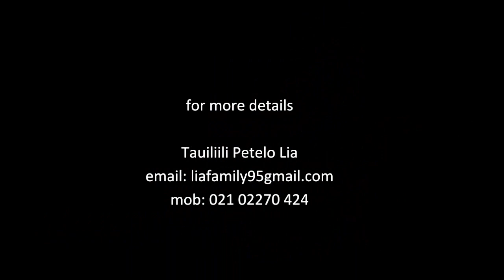TAUILIILI PETELO LIA...Tama aua le vave lau savali (Snipet)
Up and rising pride of the pacific star Tauiliili Petelo Lia with a snipet from one of his tracks "Tama aua le vave lau savali ( Daddy don't you walk so fast) from his debut album Tauiliili Petelo Lia "tama aua le vave lau savali'. Enjoy the slow and the reggae version of this song produced by Eddie Tuala Productions.